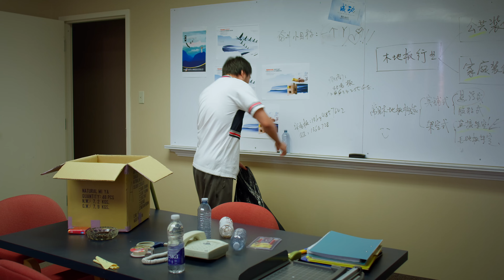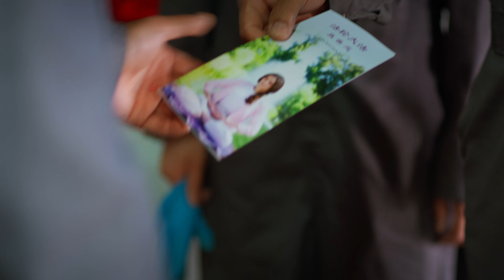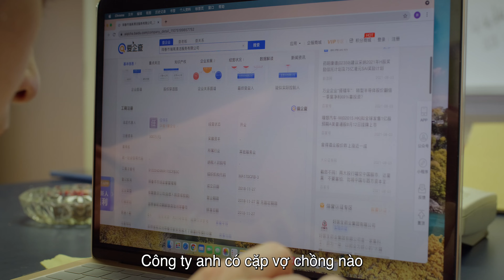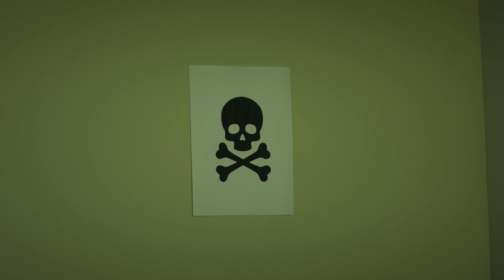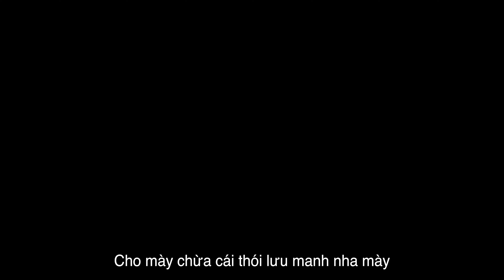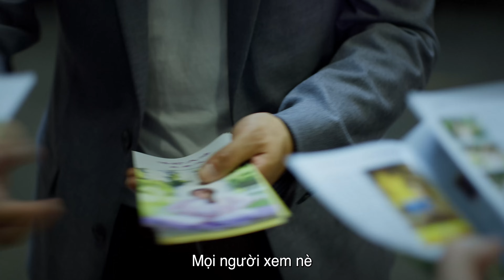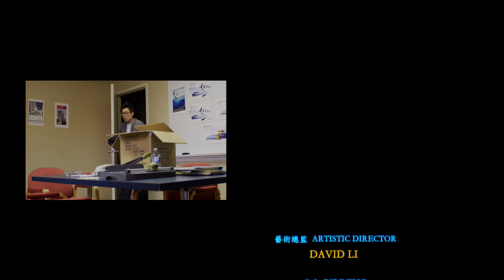Phim ngắn: Một Ngày Sóng Gió | Đánh cược - Thất lạc - Tha hoá - Truy sát - Tìm kiếm - Viên mãn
Với lối dẫn dắt hài hước nhưng không kém phần kịch tính, bộ phim tái hiện lại câu chuyện đời của hai vợ chồng Kiện Tử.

"Một Ngày Sóng Gió" khi vui khi buồn, có những uẩn khúc, có những mưu tính thiệt hơn và có cả sự thiện lương nhen nhóm lên tia hi vọng!

Kính mong quý khán giả không bỏ lỡ bộ phim đáng xem này.

🌟 Nếu có bất cứ thắc mắc nào, kính mong quý khán giả gửi tin nhắn trên fanpage hoặc để lại bình luận hay gửi mail vào hòm thư của NCF